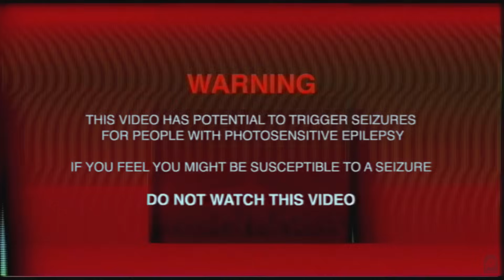Polygondwanaland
Full album with visuals for maximum Polygondwanalandification.